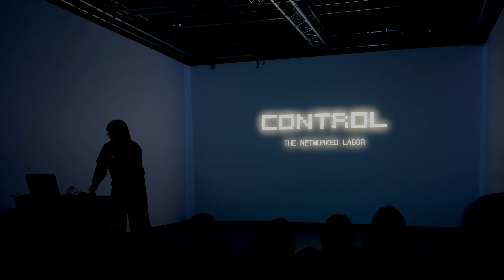Control Club A/V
Audiovisual Interactive Performance
This performance integrates Leap Motion sensors with TouchDesigner and Unreal Engine to create an interactive experience. Through rhythm pattern programming and non-linear or synthetic arrangement of moving visuals, it blends noise flicker, complex rhythms, generative animations, real-time engine graphics, and control interventions into a surreal depiction of the boundary between screen and reality.

Visuals & System by @murphynile
Music Engineering by @ewan_peng

Special Thanks: @patrick_hartono , @w.ith.lasers
#2023-gold-comparts